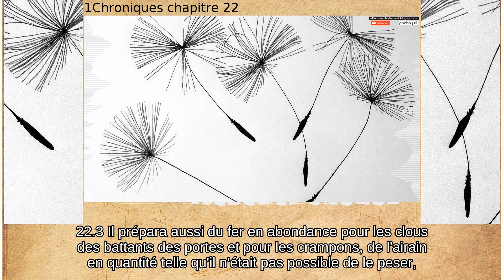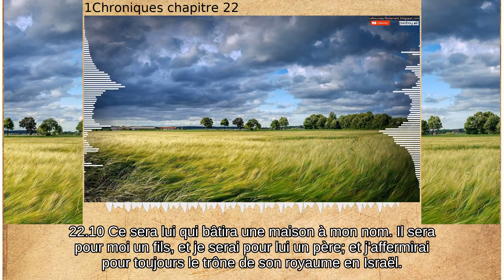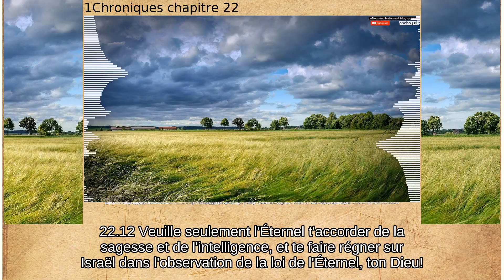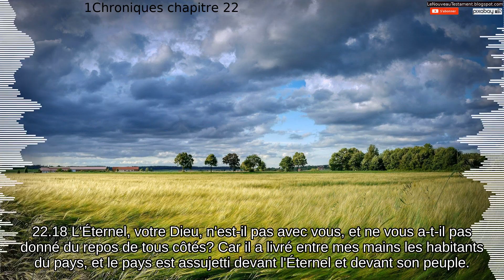1Chroniques chapitre 22